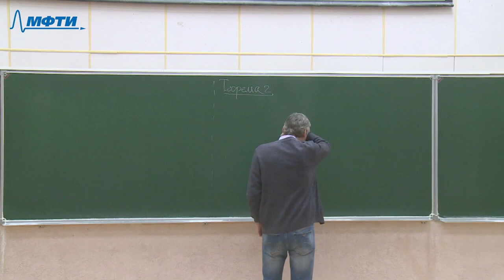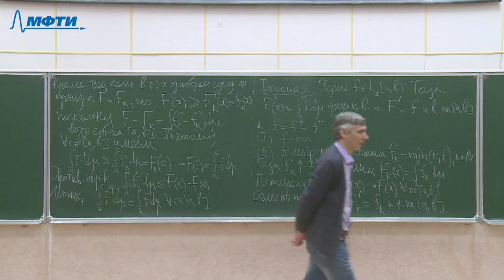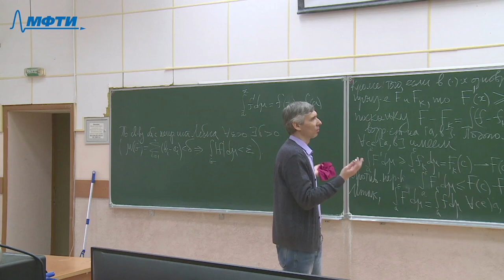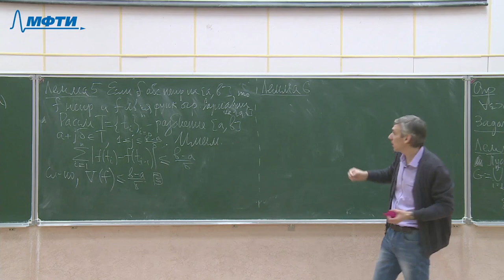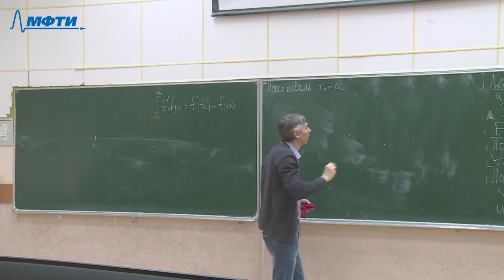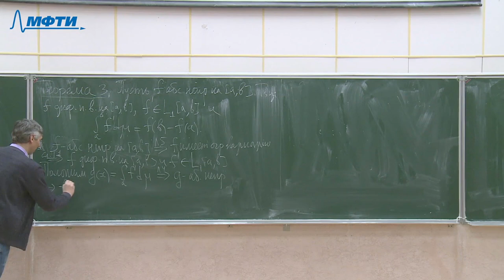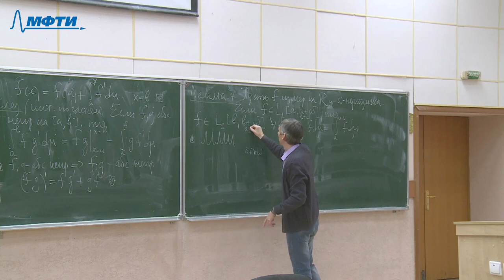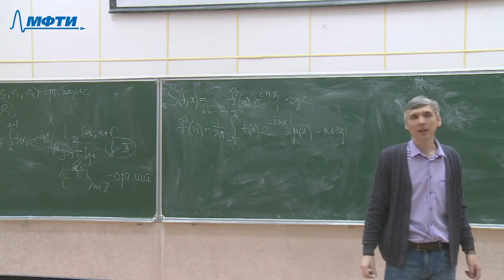Гармонический анализ 4. Связь интеграла Лебега и производной (продолжение)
00:00:00 - Теорема 2.2 (продолжение доказательства)
00:13:40 - Абсолютно непрерывные функции (определение)
00:17:25 - Лемма 2.4
00:23:12 - Лемма 2.5
00:32:18 - Лемма 2.6
00:51:50 - Теорема 2.3
01:01:34 - Лемма 2.7

В промежутке между 7-й и 21-й минутами возможна рассинхронизация звука и видео.

Лектор: Редкозубов Вадим Витальевич